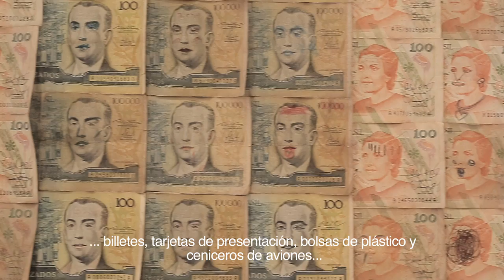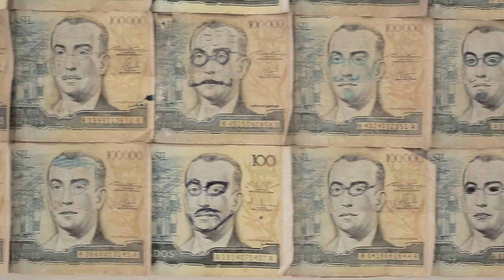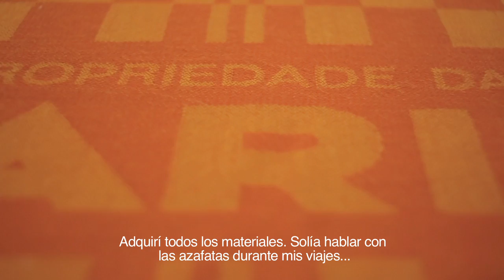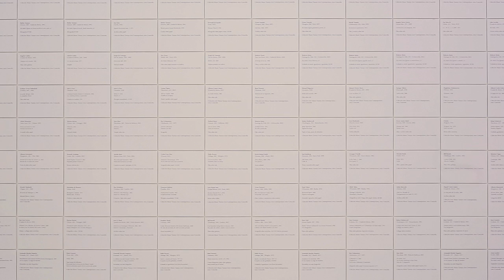JAC LEIRNER / EN EL TAMAYO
Jac Leirner. Funciones de una variable es la primera muestra antológica en México de la artista brasileña Jac Leirner. Este miércoles será inaugurada en el Museo Tamayo Arte Contemporáneo. La muestra abarca obras de treinta años de trayectoria y deja ver los temas recurrentes en sus piezas: las series, la repetición, la circulación y el consumo, además de la influencia del arte constructivo y minimalista en su trabajo.